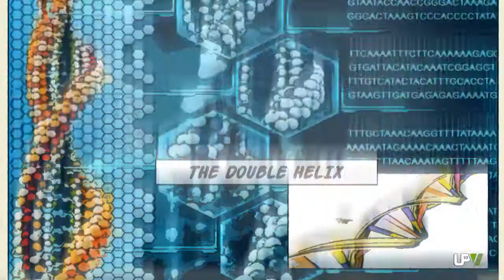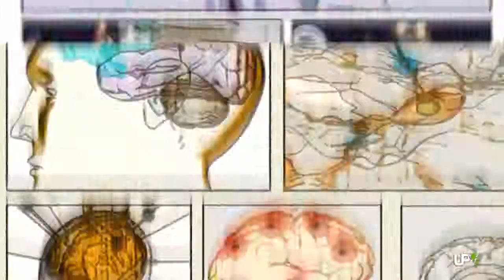Flash I+D ENG Subtitles: [23] San Nicolás church restoration [2014-06-12] - UPV